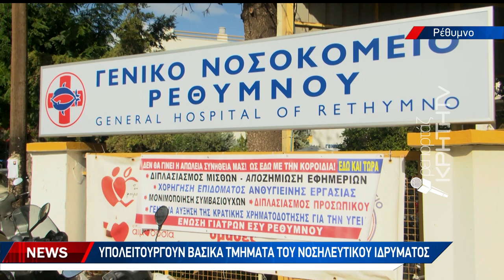Στους δρόμους γιατροί και νοσηλευτές του Νοσοκομείου Ρεθύμνου